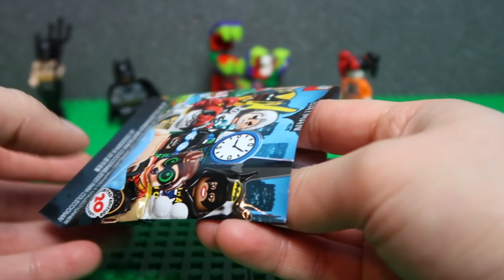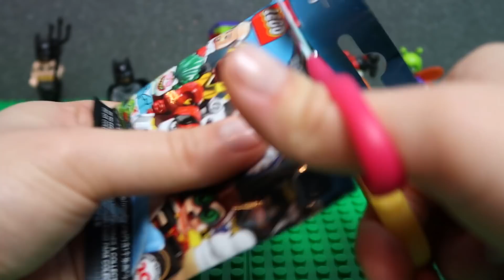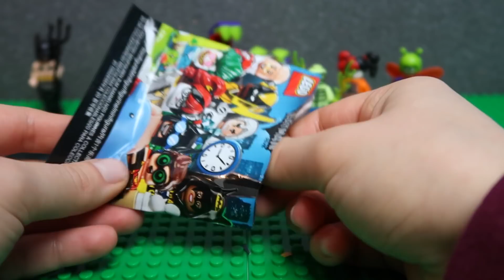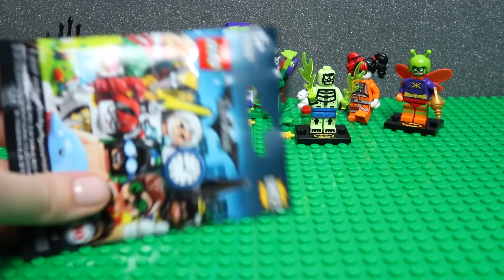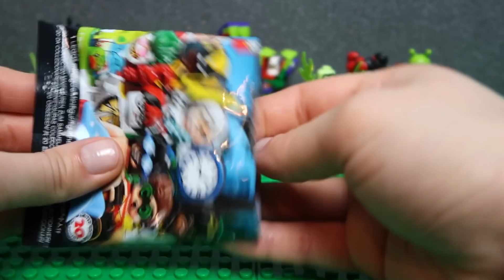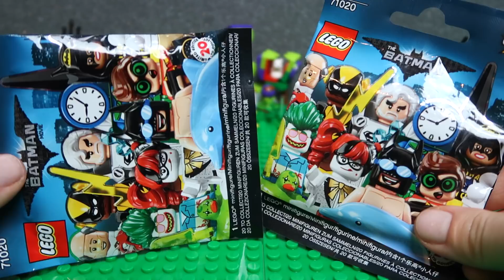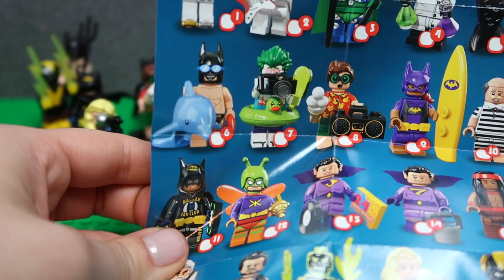*bitwa* 😱 LEGO Minifigurki BATMAN MOVIE seria 2 + Bajka 😂 miss Aga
Otwieram saszetki z Lego Batman Movie, minifigurki które mi się trafią rozpoczną wielką bitwę! Musicie koniecznie obejrzeć moją bajkę!

Agnieszka Bieńkowska
skr. poczt nr 7
81-106 UP Gdynia 6